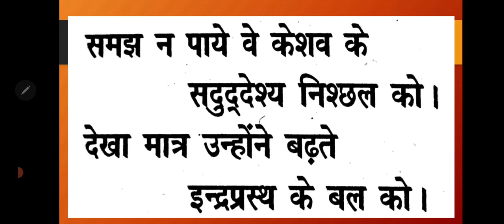'कुरुक्षेत्र' कविता की व्याख्या, भाग- 4/ Kurukshetr Kavita Ki Vyakhya, Part-4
रामधारी सिंह दिनकर द्वारा रचित 'कुरुक्षेत्र' कविता की विस्तार से व्याख्या की गई है।